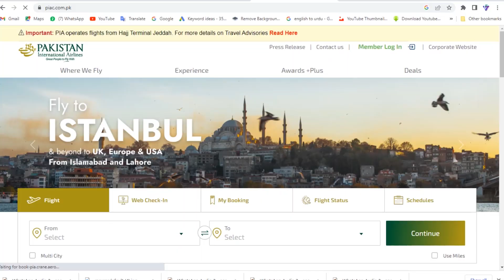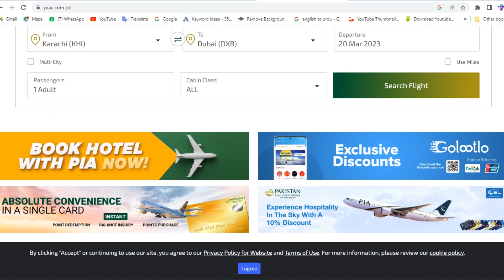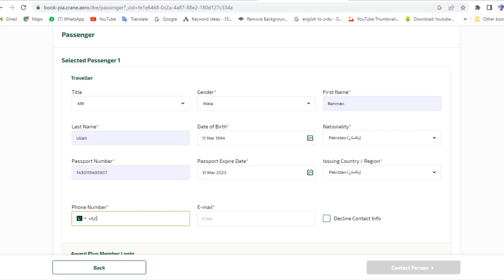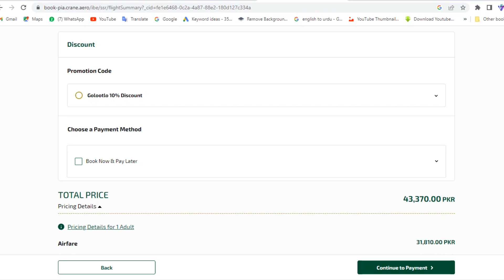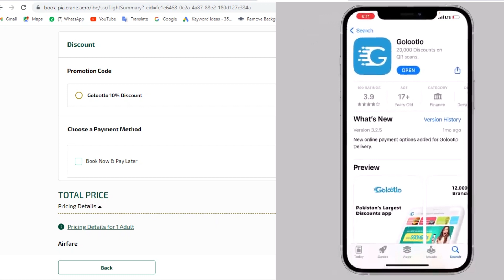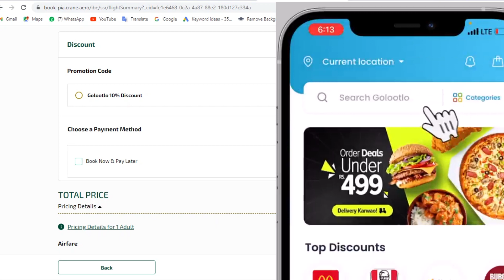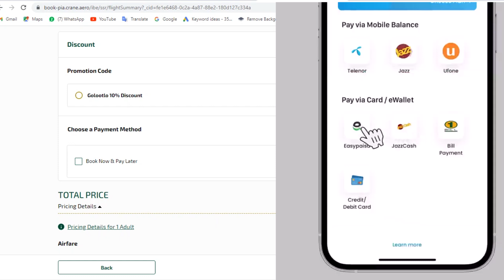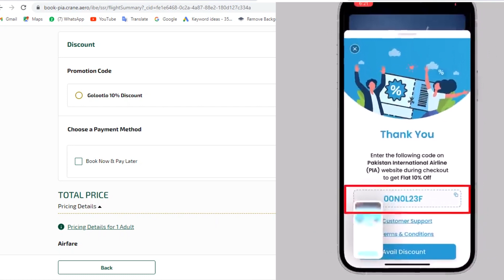PIA Ticket Extra Discount Offer | Online PIA Ticket Book With 15% Discount 2023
Asalam O Alaikum Guys, My name is Abid Ali Ladla & I make videos about tech tips and tricks, top secret mobile apps, tips about earning money online, mobile earning apps and much more everyday !!!
So I request all of you to support me and help me to achive my GOAL. Thanks